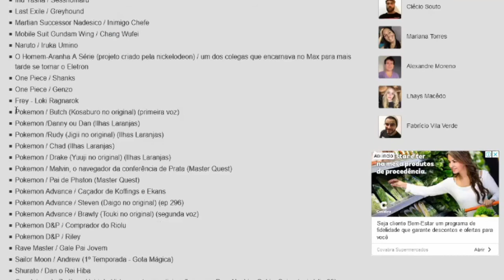GRAND CHASE CLASSIC - A História de Todos os Personagens do Jogo + Dublagem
Um video trazendo um jogo que eu joguei por muito tempo da minha vida e
que renasceu das cinzas recentemente, nesse video voce vai encontrar toda a história dos 20 personagens jogaveis incluindo menções a suas dublagens